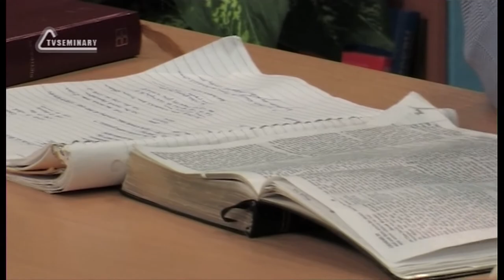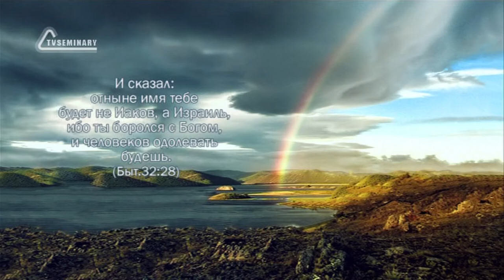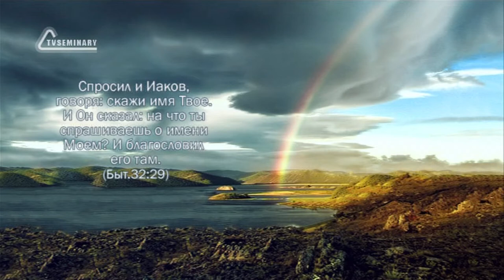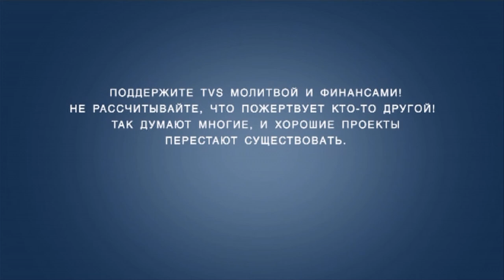TVS BS205 54